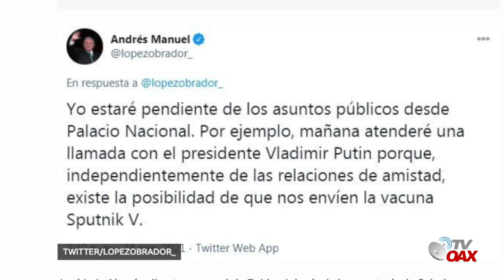AMLO contagiado de Covid19 en una de sus giras de trabajo por el Norte del Pais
AMLO es contagiado de Covid19 en una de sus giras de trabajo por el Norte del Pais.